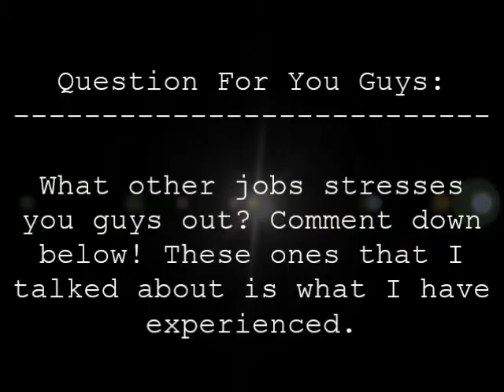Sharing My Thoughts #54: Top Two Stressful Jobs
So basically, this is just the run down of my experiences with both jobs (fast food restaurants & Office jobs).
Until then, see you guys on my next video.